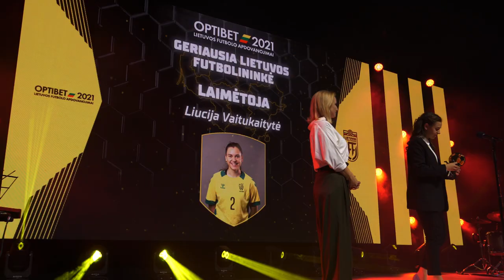L. Vaitukaitytė: „Norėčiau, kad tai nebūtų paskutinis kartas“